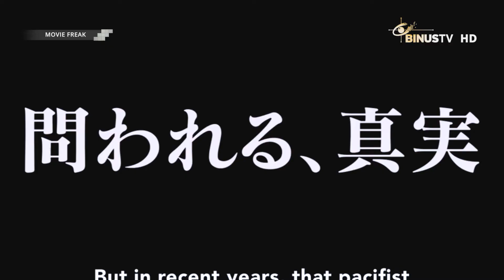Attack on Titan: The Final Season - Ending Bahagia? Atau Sebaliknya? | MOVIE FREAK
Attack on Titan Final Season Part 1 baru aja selesai, gimana menurut kalian endingnya? gak enakan digantungin? Tapi tenang aja, part 2 nya akan ada kok!

Banyak pro dan contra saat pertama tayang karena dinilai berbeda dengan season sebelumnya. Yes, dengan deadline yang cukup padat, AoT Final Season Part 1 masih tetap memuaskan dari segi cerita dan perubahan karakter-karakter yang ada. Simak yuk fakta menarik seputar AoT ini dan kira-kira reviewnya gimana? langsung aja nonton di Movie Freak!